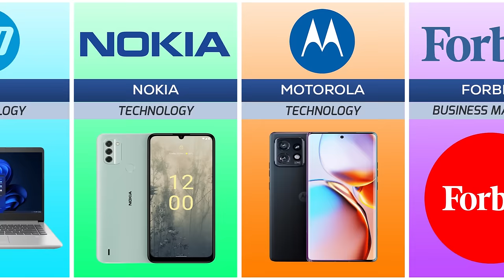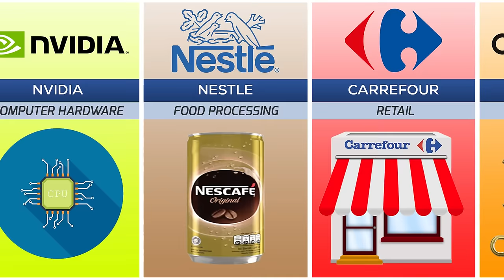List of Brands Supporting Israel